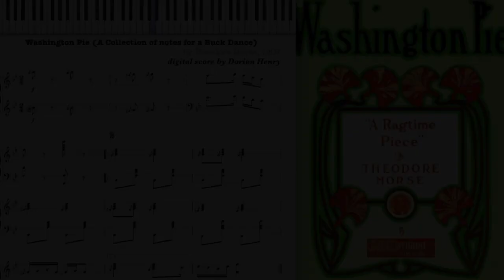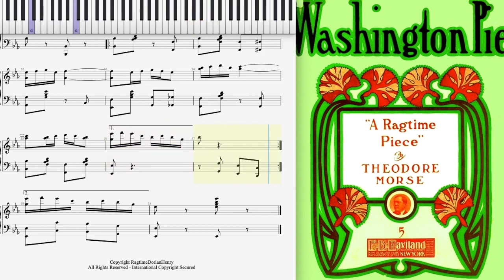Washington Pie by Theodore Morse (1907, Ragtime Buck Dance)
Washington Pie (Buck Dance) by Theodore Morse 1907